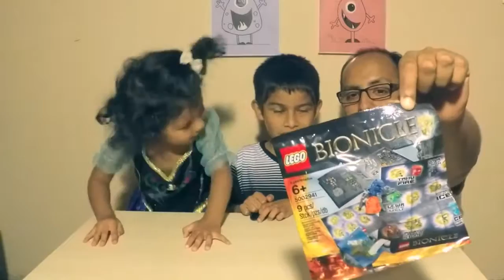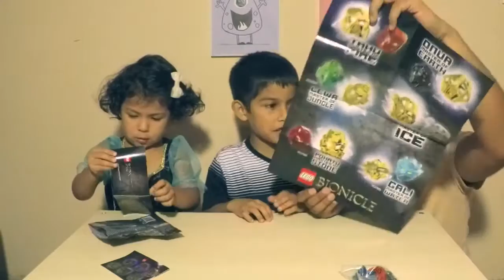Lego Bionicle Free From Lego Store - Review - Unboxing - Box Opening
All Gaming, News, Trade Shows, Cosplay, Music, Adventures and more.. Join us on our journey. =)